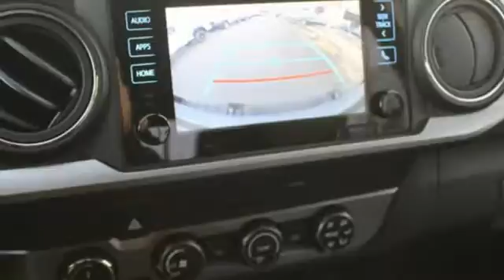2019 Toyota Tacoma Tacoma, WA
Year: 2019
Make: Toyota
Model: Tacoma
Trim: SR5
Engine: 6 Cyl. 3.5 L
Transmission: Automatic
Color: Cavalry Blue
Interior: Cement Gray
Stock #: T90570
VIN: 3TMCZ5AN0KM219048

Address:
3506 S. Sprague Ave